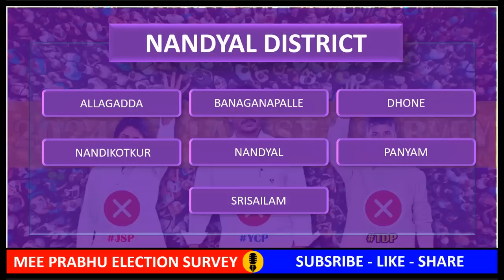NANDYAL Survey: Latest Election Survey | Ysrcp | Tdp | Janasena | Mee Prabhu AP News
We can see the mood of Nandyal New Latest Election Survey: YCP - Continue to rule? TDP - Make a comeback?  Janasena - Shake things up?

Today, we'll be discussing the burning question in Andhra Pradesh politics - Who will win in Nandyal? The latest election survey has thrown up some interesting results, and we're here to give you an in-depth analysis of the same. So, let's get started!

The latest election survey in Nandyal provides valuable insights into the political preferences of the people in the region. While the YSR Congress Party appears to be the most popular party, it remains to be seen how the election results will play out. The survey also highlights the importance of independent candidates like Mee Prabhu, who are gaining popularity by focusing on local issues. We hope that you found this analysis informative and useful.

Allagadda, Banaganapalle, Dhone, Nandikotkur, Nandyal, Panyam and Srisailam constituency wise survey report

💡 YouTube Videos
💡 YouTube Premiers
💡 YouTube Live Streams
💡 YouTube Shorts